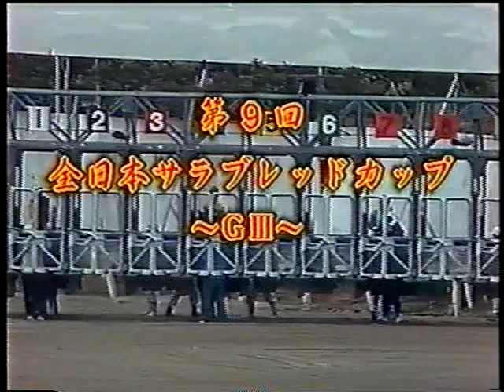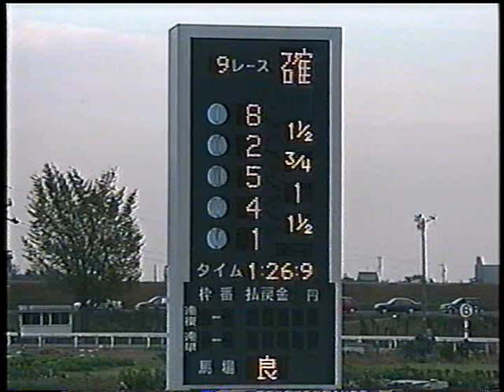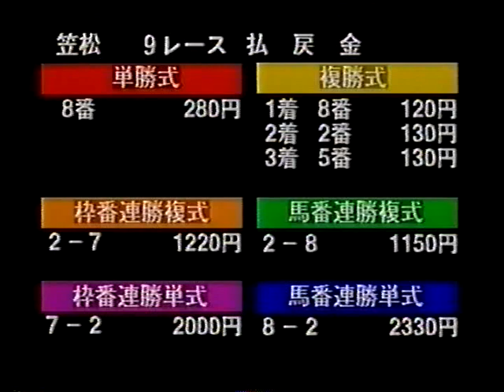1998 第9回 全日本サラブレッドカップ バトルライン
1998年11月23日 笠松競馬 14回2日目

中央からダート交流常連客を迎えての一戦。地方勢も自力では負けておらず、ここは頑張って欲しいところ。この日に予定されていた盛岡ダービーGPは中止順延。地方公営競馬２場で統一グレードレースが同日開催されていた時代です。
実況：河村 憲広アナウンサー (弘報館)
優勝：バトルライン (JRA)